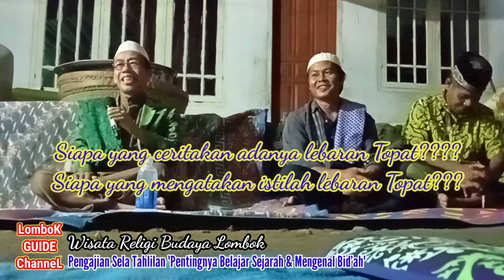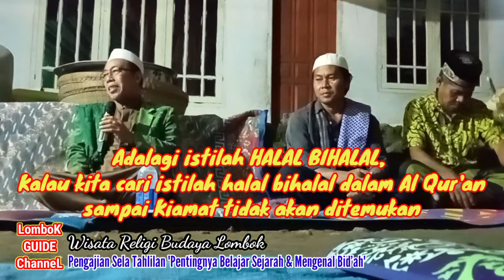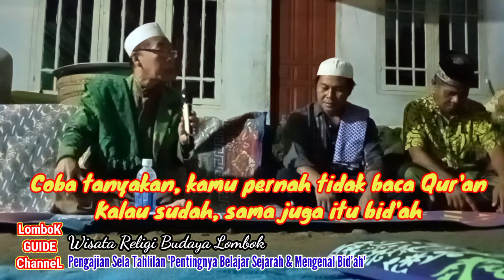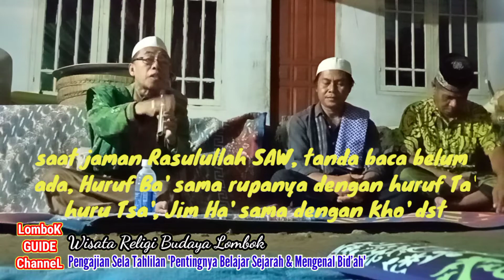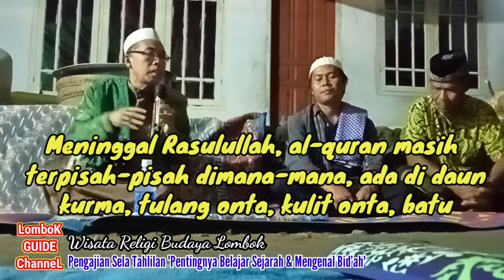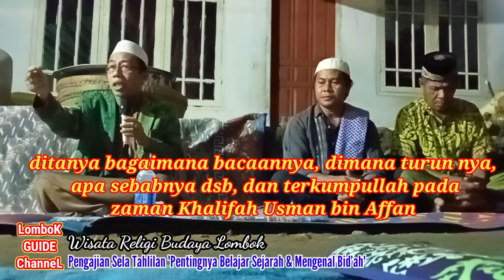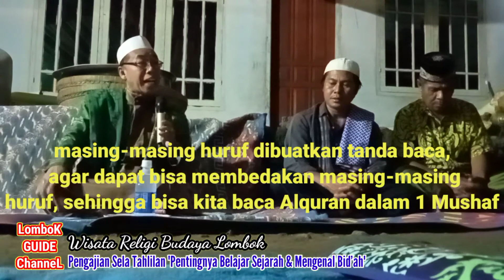Guide Wisata Hati PENTINGNYA KENAL SEJARAH & BID'AH TGH L. SUPARDAN KH, SAg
Guide Wisata Hati PENTINGNYA BELAJAR SEJARAH DAN BID'AH